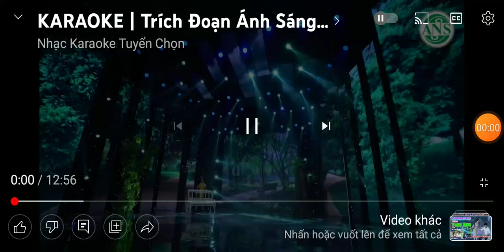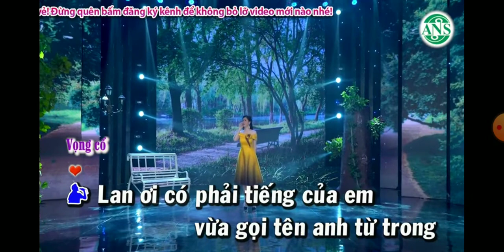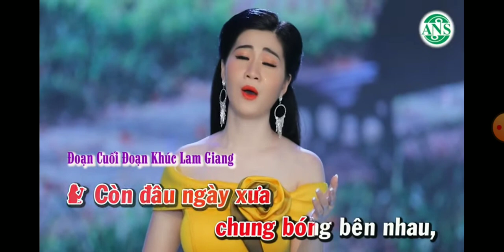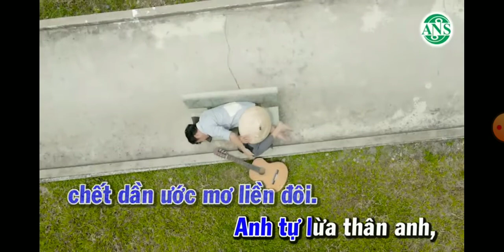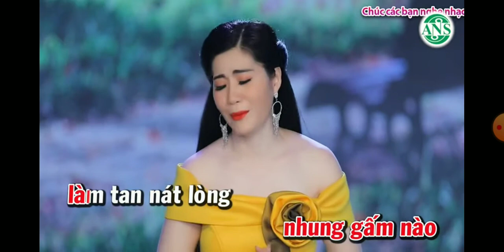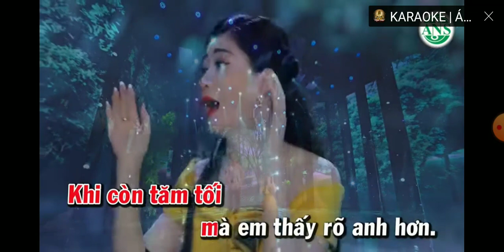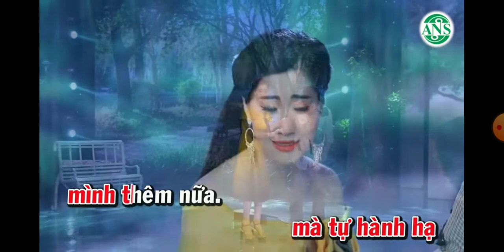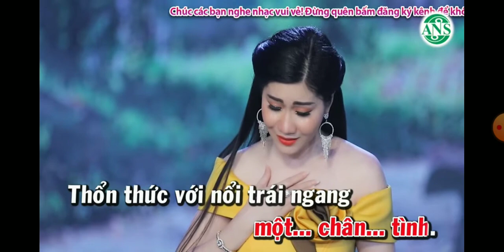Mời kép : TD ÁNH SÁNG PHÙ DU hát với Mai Quế Thanh 71